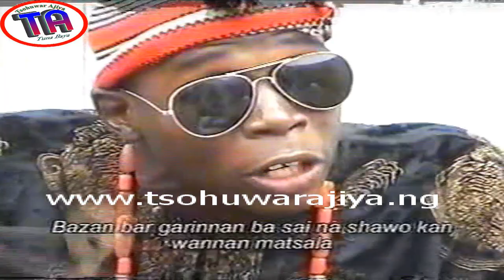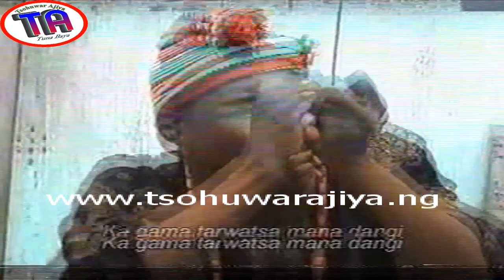| Ban Yarda Ka Auri Bahaushiya Ba | Baban Chinedu da Ɗan Sa |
Fim ne da yake firo da rayuwar yan daudu a wani gari da ake kira Nanaye. Baba Ari Da Kaura sun gudu daga gidan su sun tafi wancan gari sun zama yan nanaye a garin, yaya ta kasance? A kalla a gani.
Zaku iya bibiyar mu a wadannan shafukan na kasa don samun wasu bayanan: